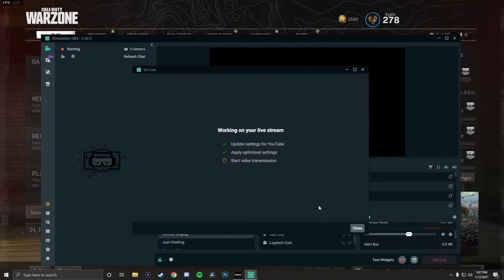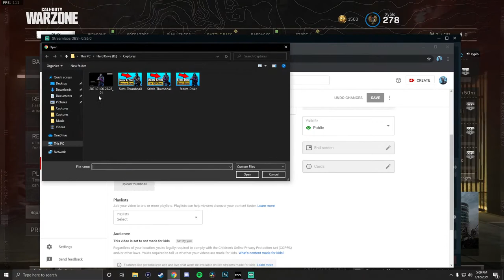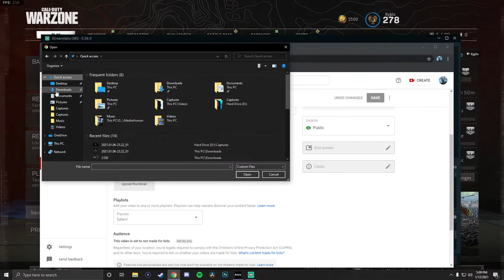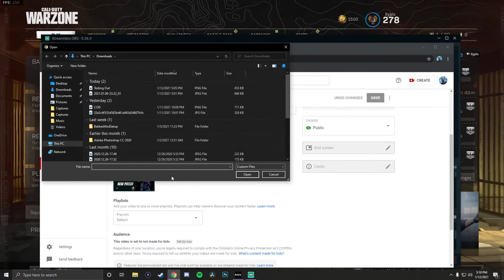Testing Out Storm Diver Skin Live - New COD Patch / Playing with subs